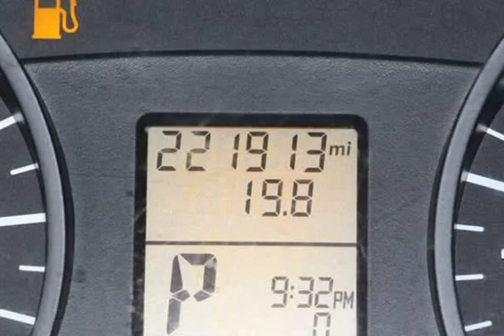2012 Mercedes-Benz Sprinter 2500 (Portland, Oregon)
Truck Source Inc
8900 N Vancouver Ave
Portland